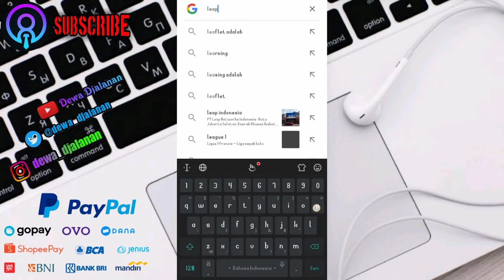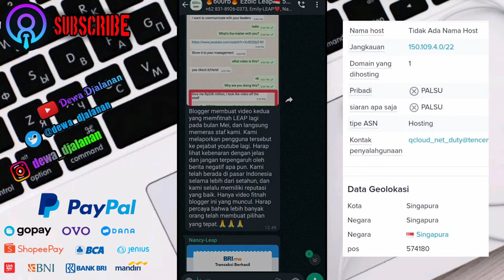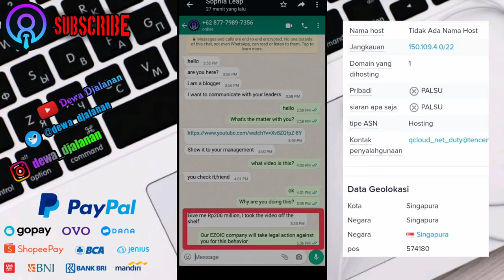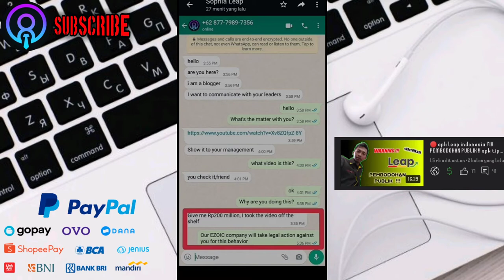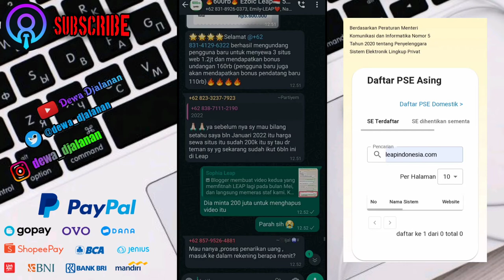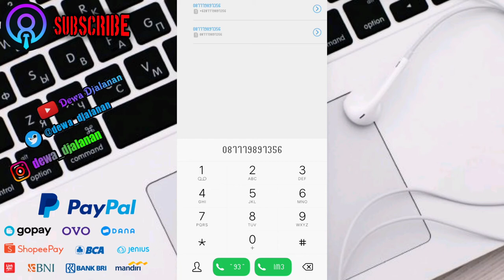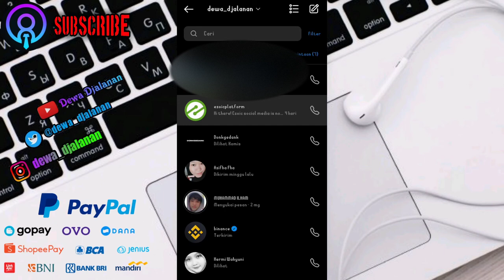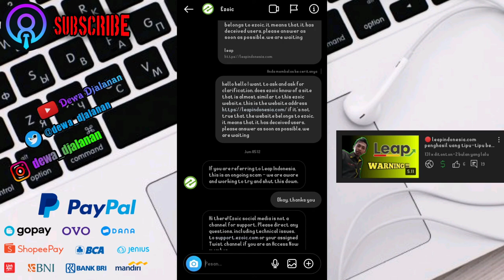🔴 apk leap indonesia bisnis penipuan halu, adminnya kembali membual ‼️